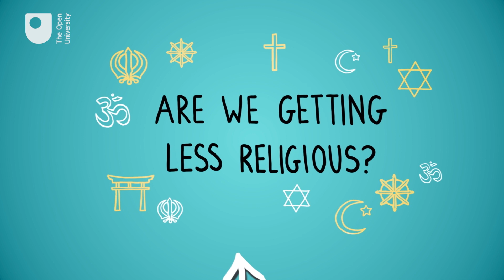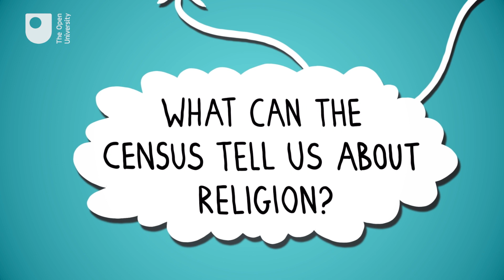What can the census tell us about religion? [From the free course: Census stories]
This free course brings national census data to life by highlighting the vibrant stories of the diverse residents of Milton Keynes. This ‘new town’ with an increasingly mixed population, serves as a rich case study for understanding demographic changes in ethnicity and religion across the UK. The approach can be applied in any local context. It encourages reflection upon personal lived experience and its relationship to the complexities of identity, ethnicity, and religion, as observed in the census statistics over time.

Study free course on Census stories: Bringing statistics to life in Milton Keynes at the Open University

Study R23 BA (Honours) Social Sciences (Religious Studies) at The Open University